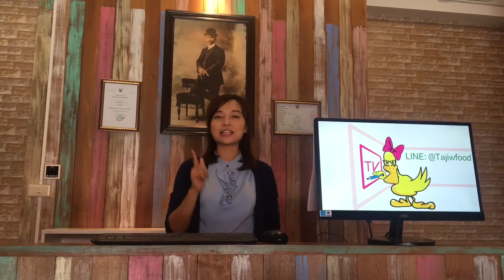ฟรี คลาสสอนภาษาจีนเพื่อธุรกิจ ณ ตลาดค้าส่งสำเพ็ง2 กัลปพฤกษ์ โดยครู จินนี่พัดชา 泰国曼谷新叁聘免费培训中文贸易会话班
(แนะนำภาษาจีน) ฟรี สอนภาษาจีนเพื่อธุรกิจ ณ ตลาดค้าส่งสำเพ็ง2 กัลปพฤกษ์
泰国曼谷新叁聘免费培训汉语贸易会话班

เปิดการเรียนการสอน ฟรี ภาษาจีนกลางเพื่อค้าขาย
คลาสแรก เริ่มวันที่ 25 กุมภาพันธุ์ 2560
         15.00 น - 15.50 น(คลาสละ 10 ท่าน)
บ้านเลขที่ 88/178 โครงการตลาดค้าส่งสำเพ็ง 2 ถนนกัลปพฤกษ์ เขตบางแค กรุงเทพ
จองผ่านไลน์เท่านั้น

Add Line ลิงค์ด้านล่าง

จองก่อนได้ก่อนครับ
คุณครู จินนี่ พัดชา

แนะนำตลาดค้าส่งสำเพ็ง2 โดยใช้ภาษาจีนแต้จิ๋ว โดยครูจินนี่